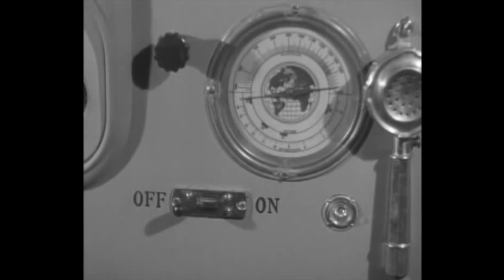Adventures of Captain Marvel (Movie Serial 1941) Chapter 3 - Good Quality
Time Bomb